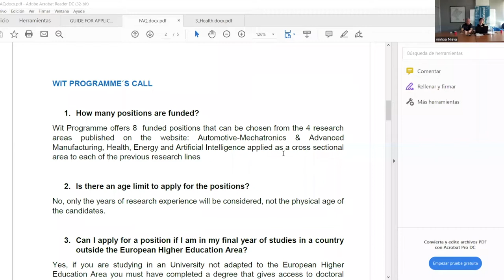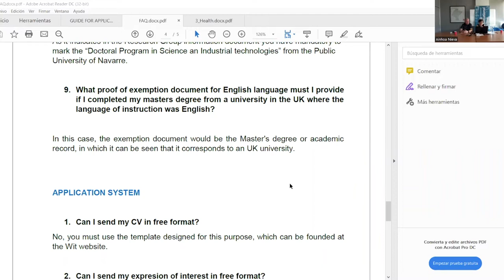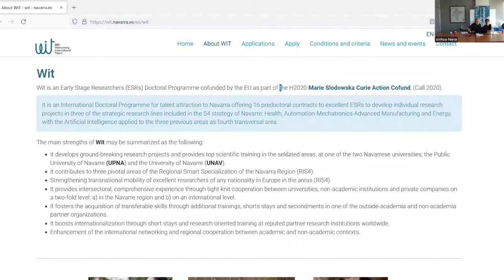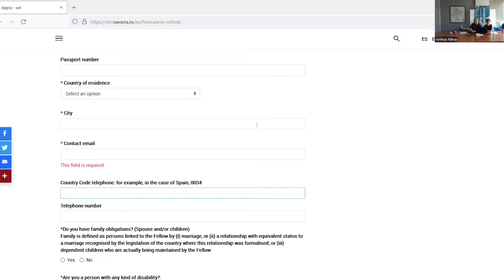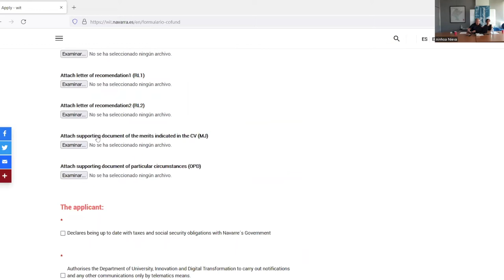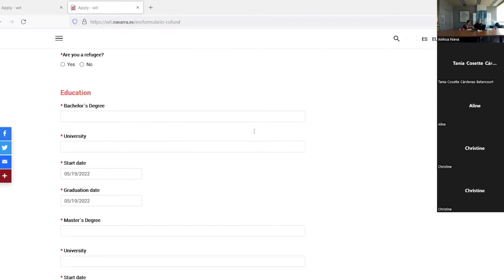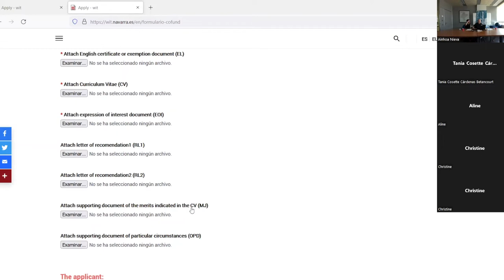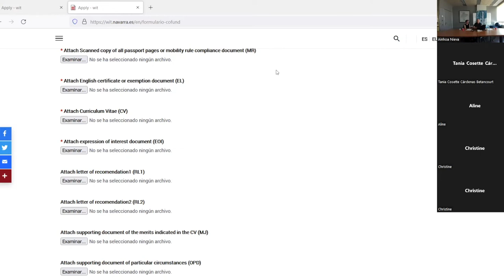Wit Welcoming International talent - Q&A on line session´s video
The 19th of May, we organized this meeting in order to clarify different questions about the Programme and the application system.